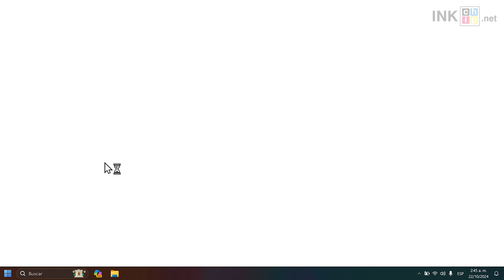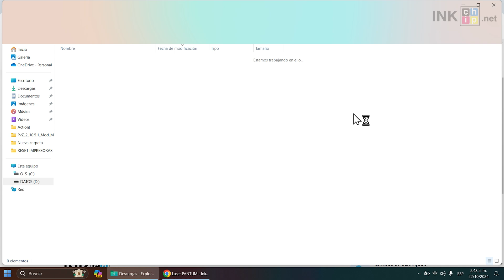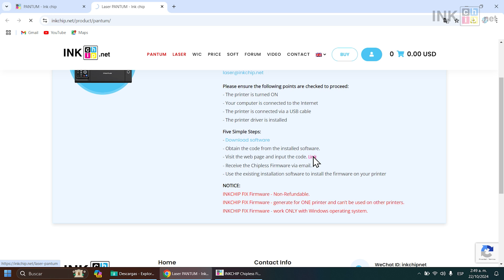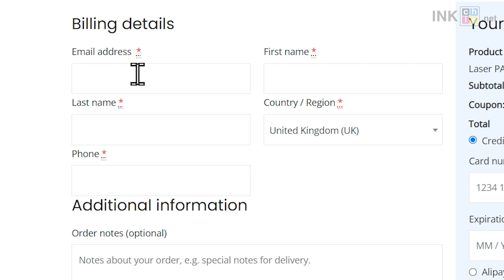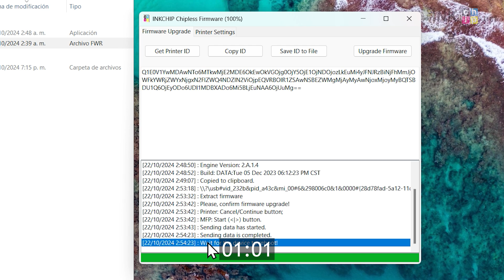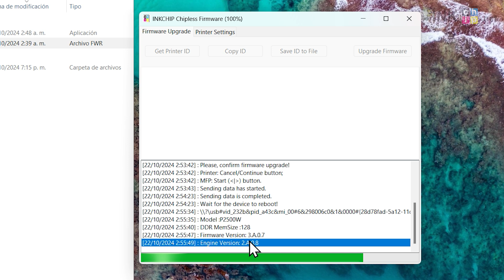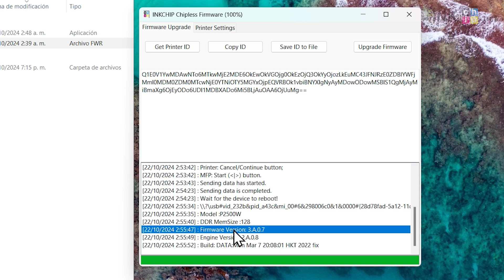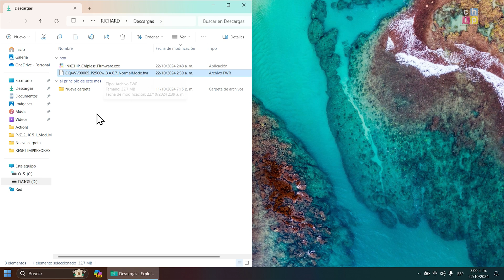Instalar Firmware de tóner sin chip en 🖨️Impresora Pantum P2500W | INKCHIP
Procedimiento completo para instalar el firmware sin chip en el tóner para impresoras Pantum P2500W, el cual no va poder permitir instalar tóner recargado en estas impresoras.

Fecha de grabación del video: 22 de octubre de 2024

CAPÍTULOS
00:00 Saludo, introducción y explicación
00:47 Reconocimiento de los equipos
01:03 Verificación del tóner y firmware antes de la instalación del firmware sin chip
01:40 Entrada a la pagina de Inkchip.net
02:59 Requerimientos
03:35 Descarga del material a utilizar
03:47 Ejecución del material descargado y compra del firmware sin chip
07:11 Ejecución del material descargado e instalación del firmware sin chip
09:32 Verificación de la instalación del firmware sin chip
10:24 Bloqueo del chip físico del tóner
11:36 Impresión de prueba y verificación después de la instalación de firmware sin chip
13:05 Conclusiones y despedida

Dejo la información de contacto de la empresa que vende los chips virtuales
Nombre de la empresa: INKCHIP Solution For Chipless Printing

Video para hacer un dowgrade o degradar el firmware si lo requiriera